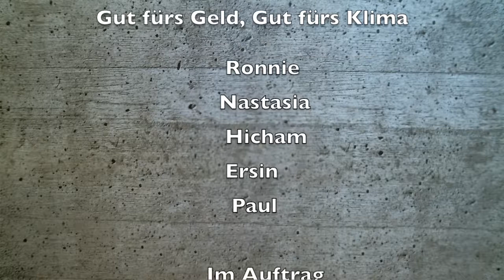Gut fürs Geld, Gut fürs Klima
Ein Erklärvideo zu ethischen Geldanlagen von Schülern des SZ Grenzstraße